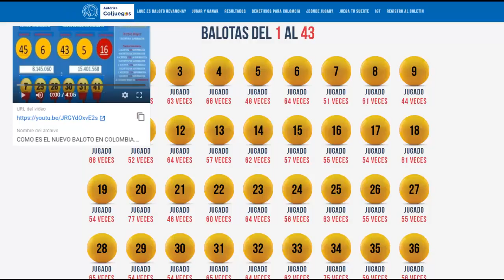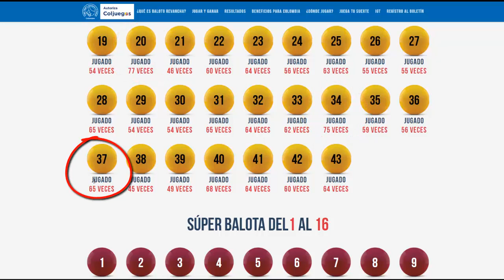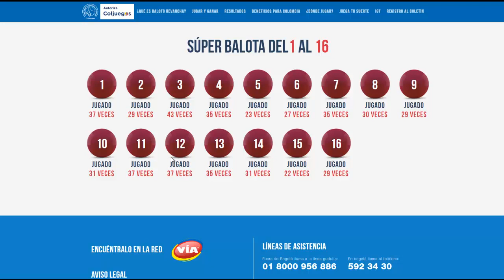Los Números que más caen en el Baloto en Colombia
la página web cambio hace poco, pero puedes ir al en donde están los números que más caen en el Baloto, suerte

Les traigo los números que más caen en el Baloto Colombia

¿Cuántas veces han caído los Números del Baloto del 1 al 43?
1 jugado 60 veces
2 jugado 66 veces
3 jugado 63 veces
4 jugado 66 veces
5 jugado 48 veces
6 jugado 64 veces
7 jugado 51 veces
8 jugado 61 veces
9 jugado 44 veces
10 jugado 66 veces
11 jugado 52 veces
12 jugado 64 veces
13 jugado 57 veces
14 jugado 62 veces
15 jugado 57 veces
16 jugado 55 veces
17 jugado 54 veces
18 jugado 61 veces
19 jugado 54 veces
20 jugado 77 veces
21 jugado 46 veces
22 jugado 60 veces
23 jugado 64 veces
24 jugado 56 veces
25 jugado 63 veces
26 jugado 55 veces
27 jugado 55 veces
28 jugado 65 veces
29 jugado 54 veces
30 jugado 54 veces
31 jugado 65 veces
32 jugado 64 veces
33 jugado 62 veces
34 jugado 75 veces
35 jugado 59 veces
36 jugado 56 veces
37 jugado 65 veces
38 jugado 45 veces
39 jugado 49 veces
40 jugado 68 veces
41 jugado 64 veces
42 jugado 60 veces
43 jugado 64 veces

¿Cuántas veces han caído los Números de la Super Baolota del 1 al 16?
1 jugado 37 veces
2 jugado 29 veces
3 jugado 43 veces
4 jugado 35 veces
5 jugado 23 veces
6 jugado 27 veces
7 jugado 35 veces
8 jugado 30 veces
9 jugado 29 veces
10 jugado 31 veces
11 jugado 37 veces
12 jugado 37 veces
13 jugado 35 veces
14 jugado 31 veces
15 jugado 22 veces
16 jugado 29 veces